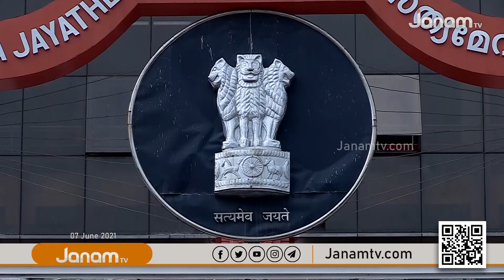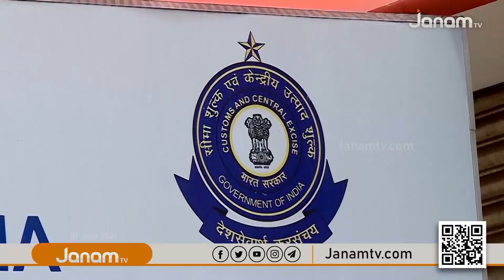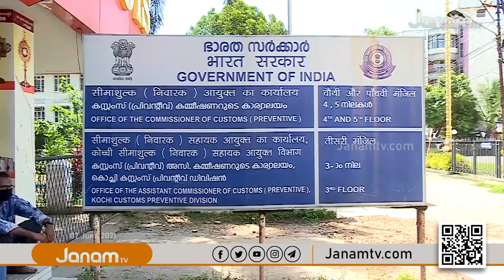JANAM SPECIAL EDITION | 07 JUNE 2021 | JANAM TV